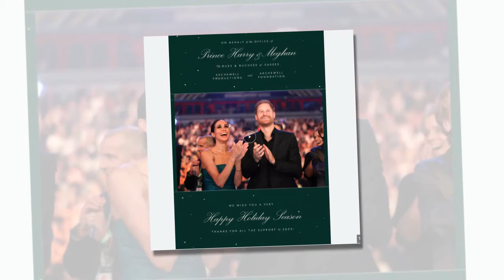Joy Behar: Sussex-Weihnachtskarte kritisiert wegen Photoshop-Ähnlichkeit mit walisischer Karte.